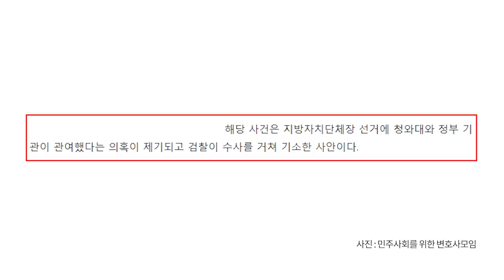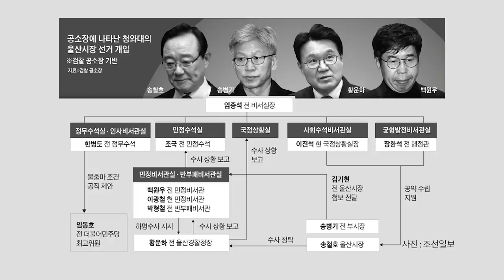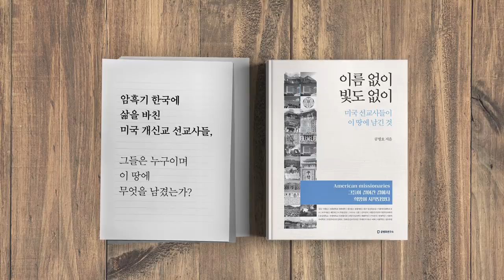추미애 / 오만, 하늘을 찌르다 [공병호TV]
추미애 / 오만, 하늘을 찌르다
추미애 오만 공소장 비공개
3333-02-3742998 카카오은행 (예금주 : 공병호) / (텔레뱅킹 : 090 & 은행코드 : 90)

참고문헌
1. 민변도 추미애 공소장 비공개 비판... "사건의 무거움 헤아렸는지 의문", 정준영, 조선일보, 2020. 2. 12